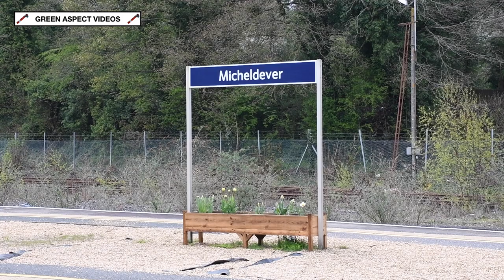34046 passes through Micheldever - Steam Dreams Excursion - 22/04/23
Saturday 22nd April saw SR Rebuilt West Country No. 34046 'Braunton' was drafted in to replace LNER B1 No. 61306 'Mayflower', heading a couple of Steam Dreams excursions, heading into Hampshire and Wiltshire.

The Pacific ran from London Victoria to Winchester and return, travelling via Staines and Woking. In between this trip, the loco took charge of an afternoon circular tour, running from Winchester to Salisbury and back, via Southampton and Romsey.

Shortly after leaving Winchester, 'Braunton' is seen whistling through Micheldever station, at the head of the return journey to the Capital.